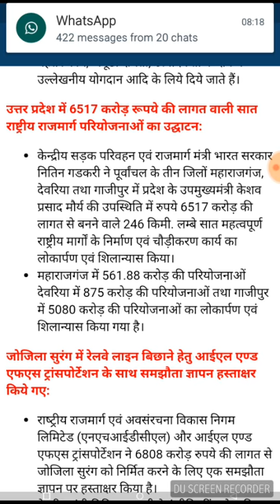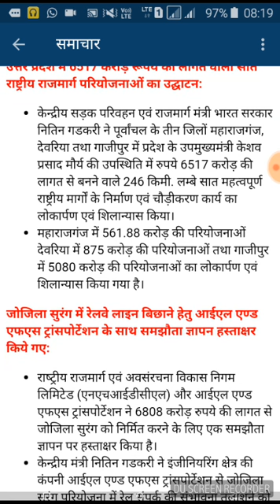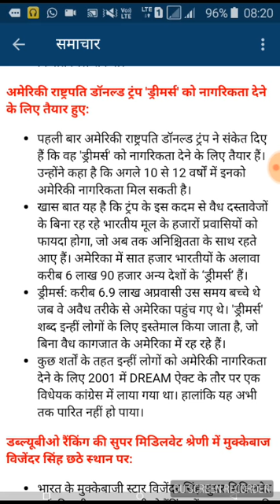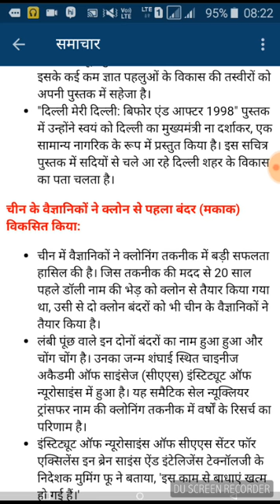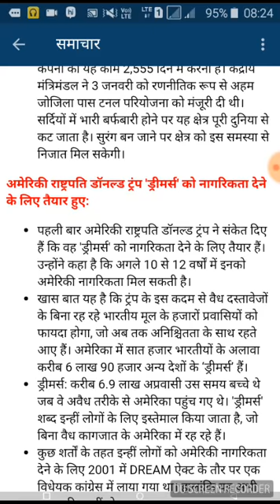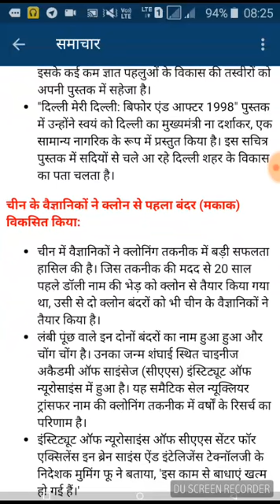सुप्रभात समाचार , ताजा खबर 27 जनवरी- 2018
प्रधानमंत्री श्रम पुरुस्कार , वीरता पुरुस्कार , अमेरिकी नागरिकता , चीन के वैज्ञानिको द्वारा बन्दर के क्लोन का विकास , पहल राष्ट्रीय राजमार्ग विकास , सभी समाचार की विस्तार से जानकारी दी गई है।